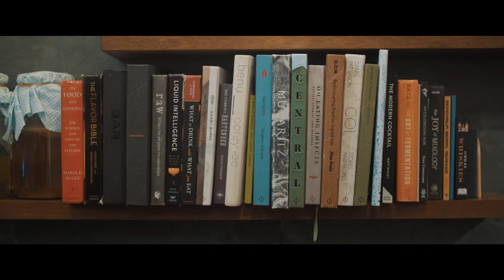Inside Native Bar Singapore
Native bar in Singapore made its debut in 2017 onto both Asia's 50 Best Bars and The World's 50 Best Bars lists. Founder Vijay Mudaliar, one of Asia's leading bartenders, talks us through the concept of the bar and its signature cocktails.

Still in his twenties, Mudaliar has already received a host of accolades, including Bartender of the Year at The Bar Awards 2017 and Most Creative Cocktail Bar for Native. Taking inspiration from the local and regional landscape, Native serves cocktails with foraged ingredients from jasmine blossom to turmeric leaves to crunchy ants, with many products found just metres from the bar. In little more than a year, Native has quickly become one of the most exciting cocktail bars on one of the world’s most thriving cocktail scenes – Singapore.

Discover the full list of The World's 50 Best Bars below - and stay tuned for the 2018 list of Asia's 50 Best Bars, to be announced in Singapore on May 3rd.

No.1 American Bar, London, UK
No.2 Dandelyan, London, UK
No.3 The NoMad, New York, USA
No.4 Connaught Bar, London, UK
No.5 The Dead Rabbit, New York, USA
No.6 The Clumsies, Athens, Greece
No.7 Manhattan, Singapore, Singapore
No.8 Attaboy, New York, USA
No.9 Bar Termini, London, UK
No.10 Speak Low, Shanghai, China
No.11 Little Red Door, Paris, France
No.12 Happiness Forgets, London, UK
No.13 High Five, Tokyo, Japan
No.14 Licorería Limantour, Mexico City, Mexico
No.15 Atlas, Singapore, Singapore
No.16 Dante, New York, USA
No.17 Oriole, London, UK
No.18 Broken Shaker, Miami, USA
No.19 Candelaria, Paris, France
No.20 Himkok, Oslo, Norway
No.21 The Gibson, London, UK
No.22 Black Pearl, Melbourne, Australia
No.23 Florería Atlántico, Buenos Aires, Argentina
No.24 Operation Dagger, Singapore, Singapore
No.25 28 HongKong Street, Singapore, Singapore
No.26 Trick Dog, San Francisco, USA
No.27 Sweet Liberty, Miami, USA
No.28 Indulge Experimental Bistro, Taipei, Taiwan
No.29 Lost & Found, Nicosia, Cyprus
No.30 Baba Au Rum, Athens, Greece
No.31 Tippling Club, Singapore, Singapore
No.32 BlackTail, New York, USA
No.33 Jerry Thomas Speakeasy, Rome, Italy
No.34 Le Syndicat, Paris, France
No.35 Tales & Spirits, Amsterdam, Netherlands
No.36 Bar Benfiddich, Tokyo, Japan
No.37 Employees Only , New York, USA
No.38 Schumann´s, Munich, Germany
No.39 La Factoría, San Juan, Puerto Rico
No.40 Quinary, Hong Kong, China
No.41 Aviary, Chicago, USA
No.42 Mace, New York, USA
No.43 Nightjar, London, UK
No.44 Linje Tio, Stockholm, Sweden
No.45 The Baxter Inn, Sydney, Australia
No.46 ABV, San Francisco, USA
No.47 Native, Singapore, Singapore
No.48 Tommy's, San Francisco, USA
No.49 Lobster Bar, Hong Kong, China
No.50 Imperial Craft, Tel Aviv, Israel

Discover the extended 51-100 list and special awards on our